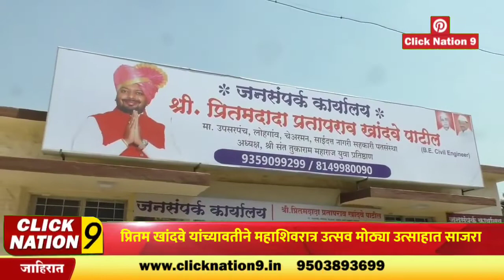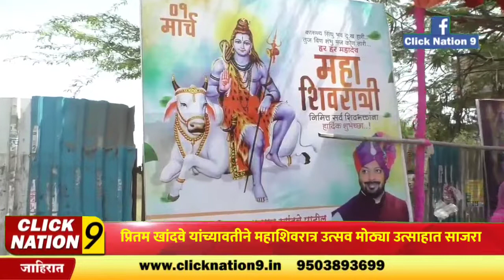महाशिवरात्री निमित्त भाविकांना प्रत्येक ठिकाणी खिचडी वाटप आणि फळ वाटप - प्रितम खांदवे